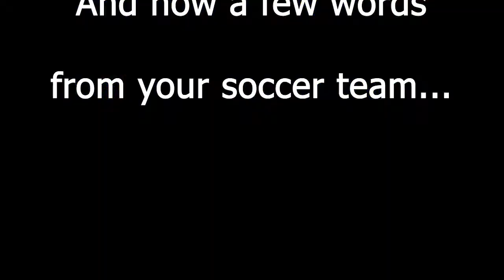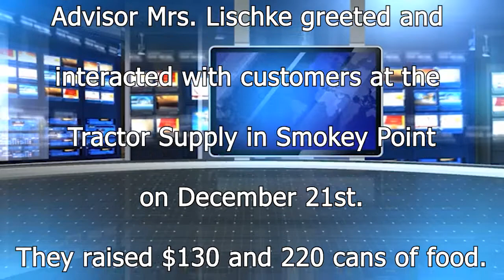COUGAR NEWS FRIDAY JANUARY 22ND 2021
This is a production of Lakewood High School's Video Production Program.  Lakewood High School is located in North Lakewood, Washington.